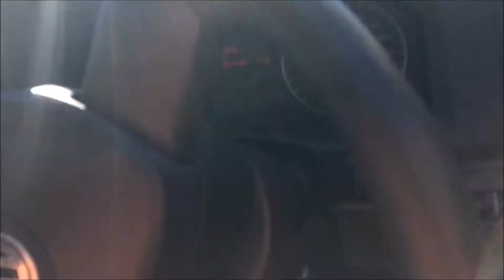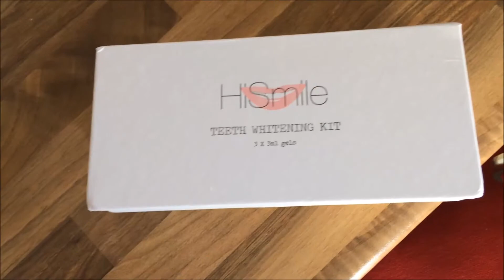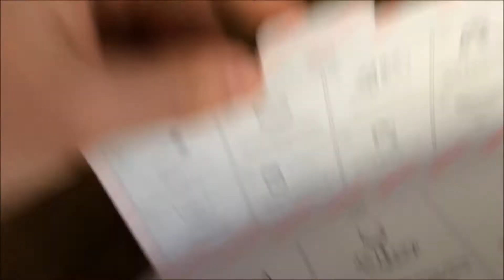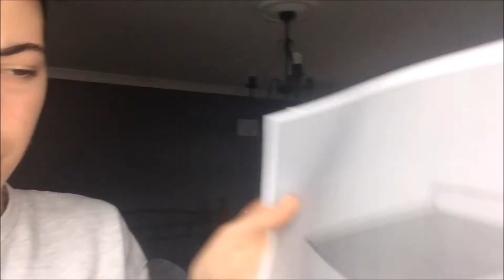WoW! || HiSmile!, My Brother, Hiking, Shopping!!, Reviews || Weekly Vlog || JMC Interior Design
Hello! Welcome to my first proper vlog of my full week, i feel we will grow closer by letting you into my everyday life through the good and the bad we will go through this life together, Please let me know what you enjoyed about my week what i should share more of and what i should share less of hahahah.